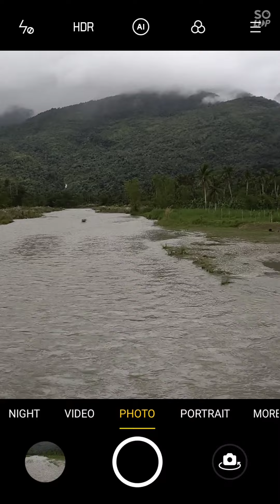breve historia de barangay mayabig (by Christian B. Ulayan)